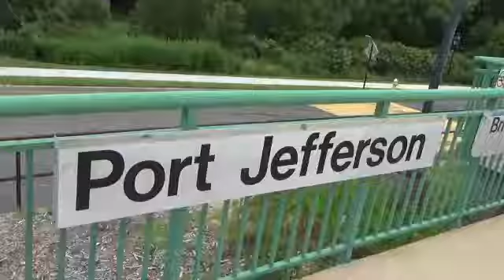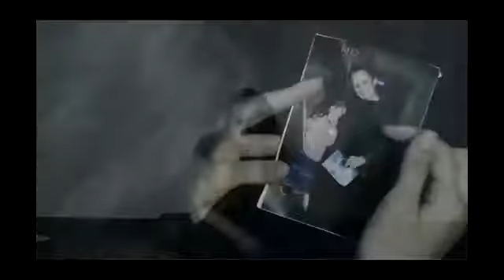"LITTLE DO YOU KNOW" - Feat Nicky Scarz, Mj Holiday, Buz Bomb, & Ez Bluez (Alex & Sierra Remix)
RIP to Tia Noel Tripi-Repholz
Kristopher Black Tripi-Repholz
Will Madrey AKA Dubb Ez

Please Feel free to Listen , Share, and Comment, I thank all the Supporters and fans that have taken this journey with me so far. Thank you!
- C.E.O. of Corosive Entertainment
- Hip Hop Artist Since 1998
- Engineer/ Producer/ Promotor Since 2001
- Won Award for Tri-State Music Awards for the Hardest Drive for Hip Hop Music (2010)
- Performed in Pa, DE, Washington D.C., New York, Maryland
- Over 250 Songs
- Opened Up for Bizzy Bone, Freeway, Esham, King Gordy
- Appeared on 107.9 FM Radio in Pennsauken New Jersey
- Appeared on Widner and University of Delaware College Radio Stations
- Appeared on over 40 Internet radio shows and Podcasts all over the United States and Europe
- 4 Albums, 8 Mixtapes
1. R.O.B (1998)
2. Im scarred (2001)
3. Whats Really Hood Vol 1. (2003)
4. Corosive Fusion - self titled (2006)
5. Whats Really Hood Vol 2. (2008)
6. Acid Loops (2009)
7. Scarred 4 Life (2010)
8. Scarrred 4 life Vol 2 (2010)
9. A new Era (2011)
10. 610 to 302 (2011)
11. 610 to 302 the Mixtape (internet Version) (2011)
12. Follow Tha Buzzards (2015)
13. The Black Sheep 2017)
- Formally Signed Under the True Hustlas Records Label
- Featured on 34 Mixtapes all across the United States, Canada, & Europe
NEW PROJECT ANNOUNCEMENT COMING SOON!

- Over 250 Songs
- 4 Albums, 8 Mixtapes
1. R.O.B (1998)
2. Im scarred (2001)
3. Whats Really Hood Vol 1. (2003)
4. Corosive Fusion - self titled (2006)
5. Whats Really Hood Vol 2. (2008)
6. Acid Loops (2009)
7. Scarred 4 Life (2010)
8. Scarrred 4 life Vol 2 (2010)
9. A new Era (2011)
10. 610 to 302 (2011)
11. 610 to 302 the Mixtape (internet Version) (2011)
12. Follow Tha Buzzards (2015)
13. The Black Sheep 2017)